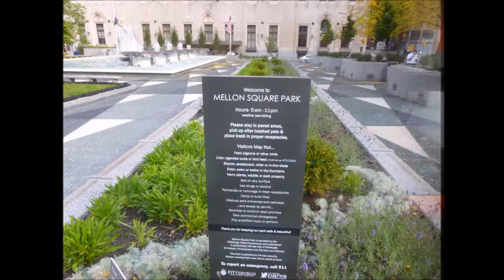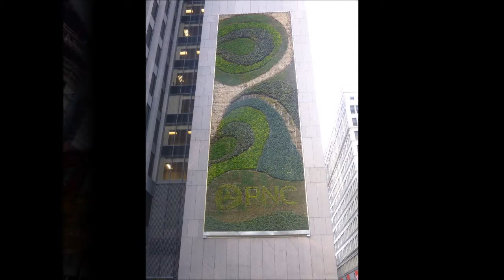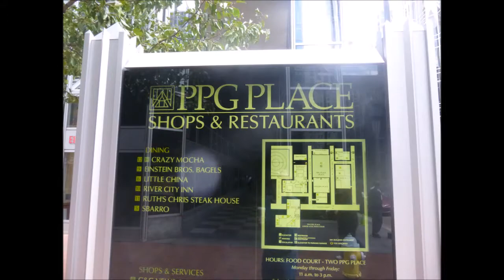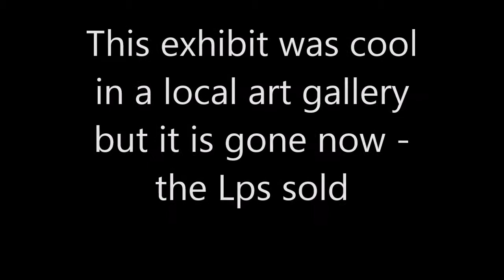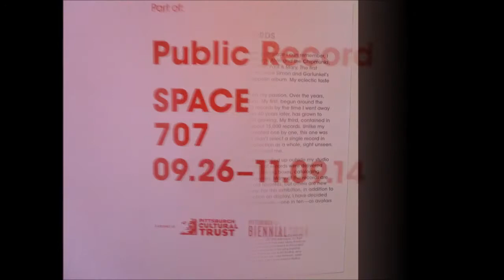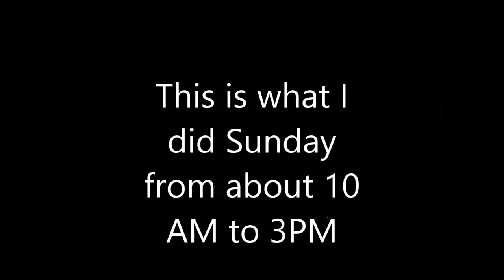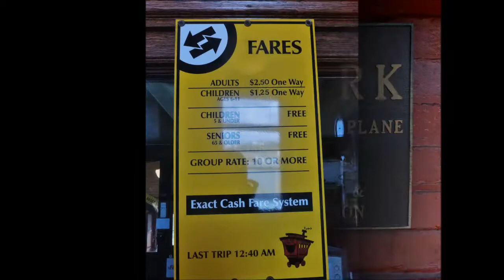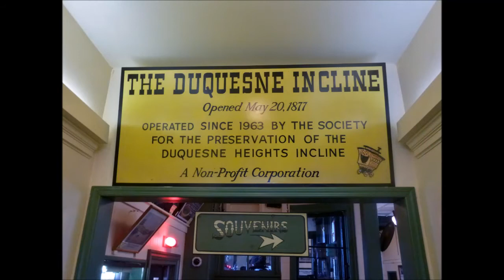Pittsburgh Oct for ARSC Board Meeting - without music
This is a second video I created for those outside the US who couldn't watch the previous one I posted with music. This is a quickly made one. The last took quite a while to make. It runs about 14 minutes